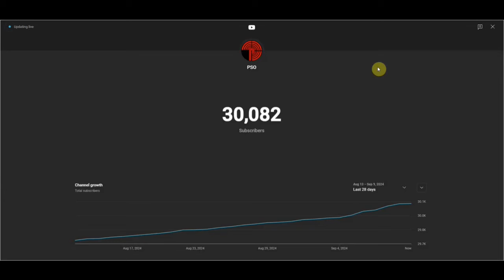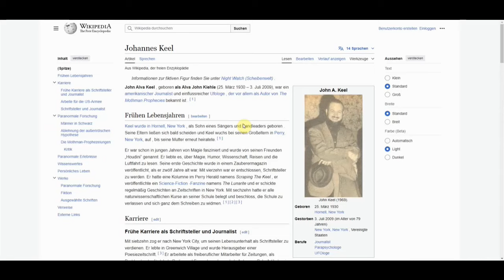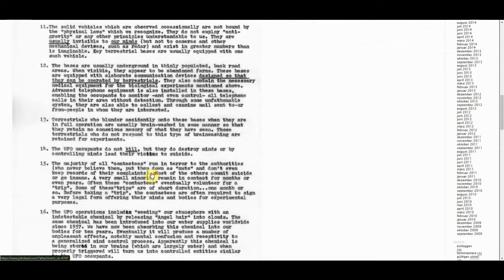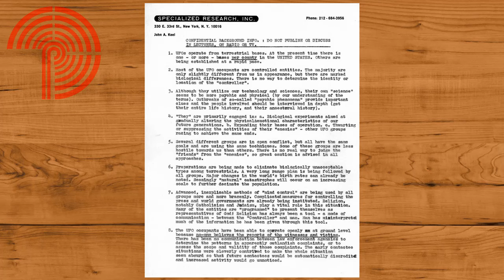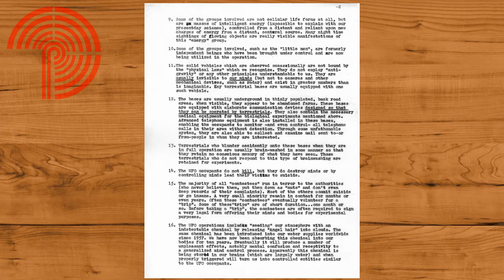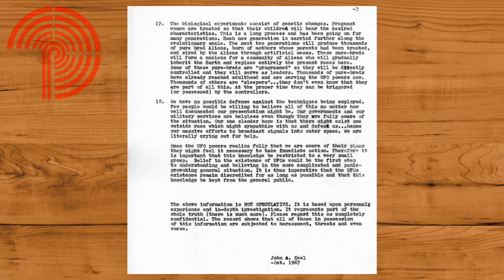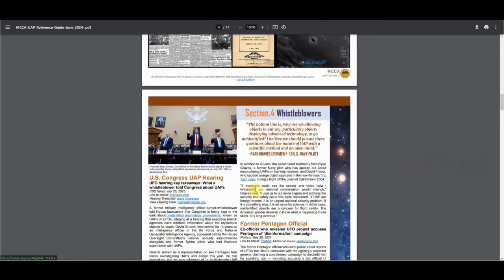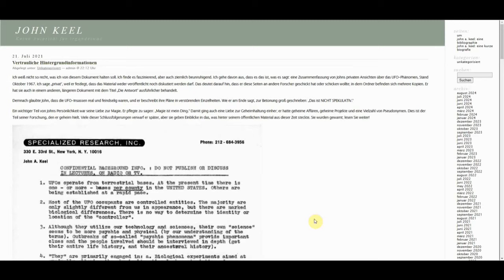Sensationell: Vertrauliche Hintergrundinformationen zu UFOs von John A. Keel!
Folgende Bücher & DVDs möchte ich Euch empfehlen:

A Feasibility Study:

Humans are not from Earth: a scientific evaluation of the evidence:

Spezies mit Amnesie: Unsere vergessene Geschichte:

The Encyclopedia of Ghosts and Spirits:

Prehistory Decoded (Englisch) Taschenbuch:

The Voynich Manuscript:

Manuscript Voynich (English Edition) Kindle Edition:

Death on Mars: The Discovery of a Planetary Nuclear Massacre:

Dark Mission: The Secret History of NASA:

Penetration: The Question of Extraterrestrial and Human Telepathy by Ingo Swann:

Die Geheimbünde: Eine kulturgeschichtliche Analyse:

Initiantenorden und Mysterienschulen:

Illuminaten II: Adam Weishaupt:

Illuminatus! Die Trilogie: Das Auge in der Pyramide / Der goldene Apfel / Leviathan:

Cosmic Trigger: Die letzten Geheimnisse der Illuminaten oder An den Grenzen des erweiterten Bewußtseins:

Cosmic Trigger 2:

The Symbolism of Freemasonry:

Somebody Else Is On The Moon:

Mars (Planetary Exploration):

The Encylopedia of Out-of-Place Artifacts:

Mars DVDs:

UFOs and Area 51, Vol. 2: The Bob Lazar Video: